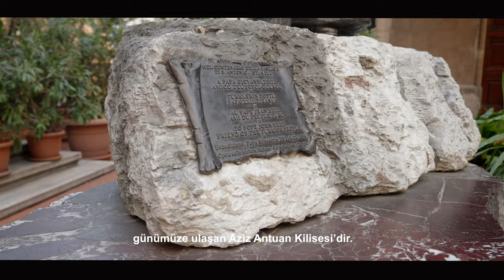St. Antuan Kilisesi | Church of St. Anthony of Padua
St. Anthony of Padua Church is a Roman Catholic church located in the Beyoğlu district of Istanbul, Turkey. It is one of the city's notable churches and holds historical significance. The church was originally built in the 18th century by Italian Franciscan priests who settled in Istanbul. Over the years, it underwent several renovations and expansions.

The architecture of St. Anthony of Padua Church reflects a neoclassical style, with its white facade and tall bell towers. Inside, the church features beautiful frescoes, stained glass windows, and ornate decorations. The main altar is adorned with intricate carvings and religious artwork.